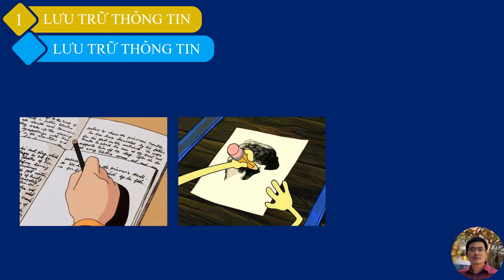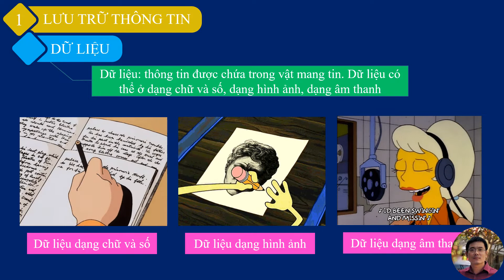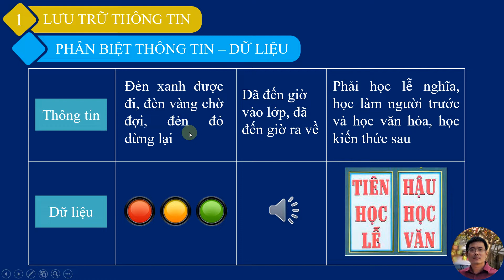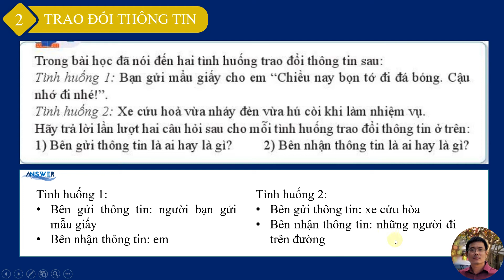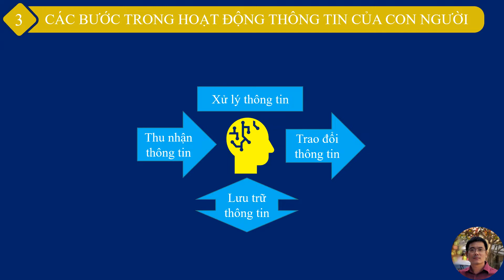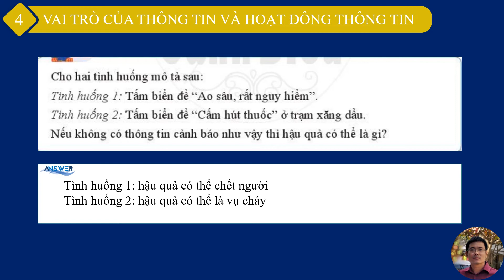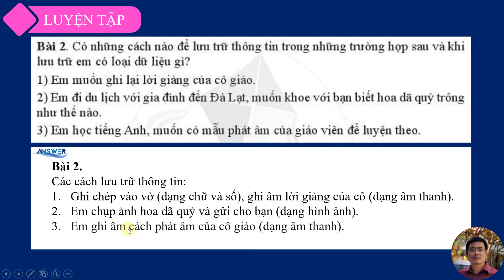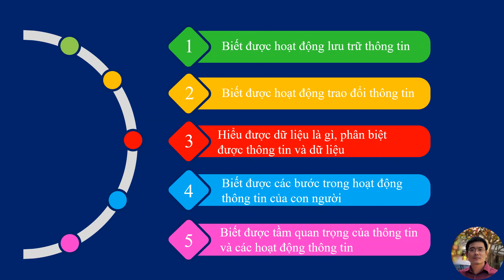Tin Học 6 - Cánh diều - Chủ đề A - Bài 2: Lưu trữ và trao đổi thông tin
Hướng dẫn học Tin Học lớp 6 (SGK: Cánh Diều)